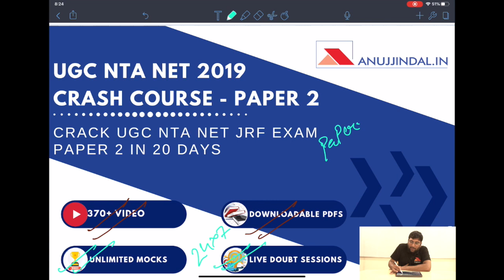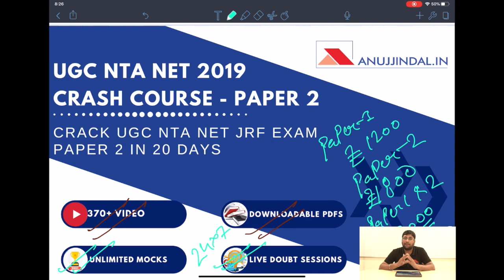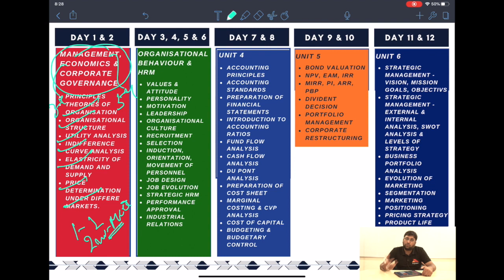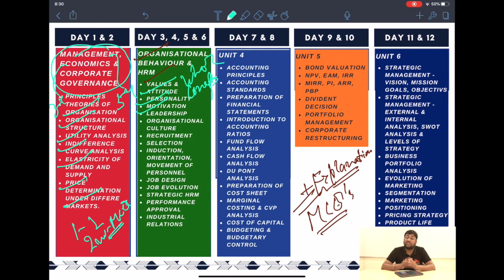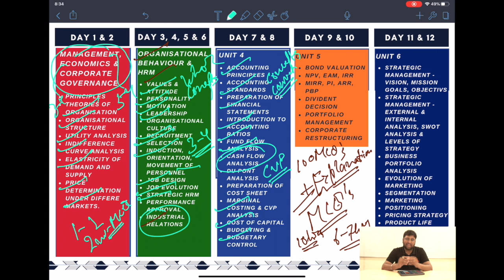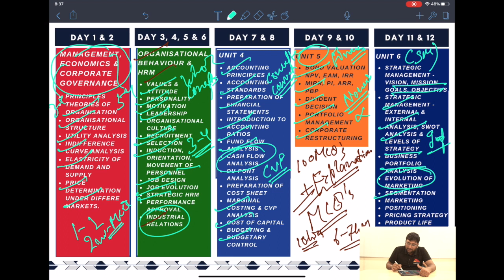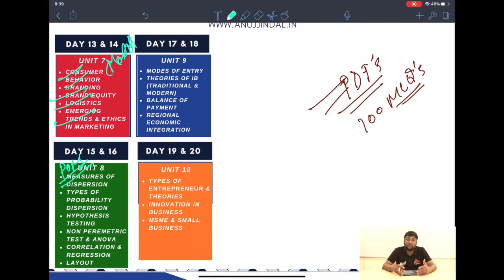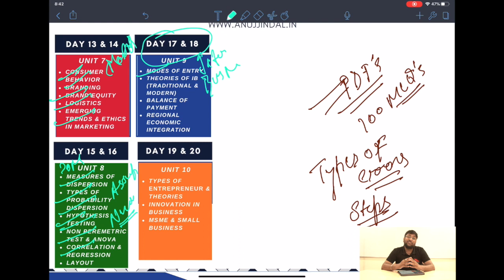Crack UGC NET Paper 2 Management in 20 Days | Strategy and Important Topics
In this video, I have discussed the Crash Course that we have launched for UGC NET Paper 2 Management. I have provided important strategies and topics that you need to cover in these 20 days. Do watch the Complete video.

OUR COURSES:⠀